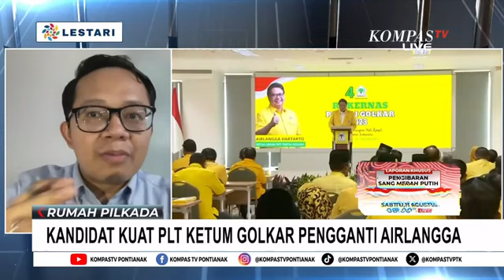Usai Airlangga Mundur, Siapa akan Pimpin Golkar?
KOMPAS.TV - Golkar Cari Pengganti Airlangga yang Mundur, Siapa akan Jadi Ketum?